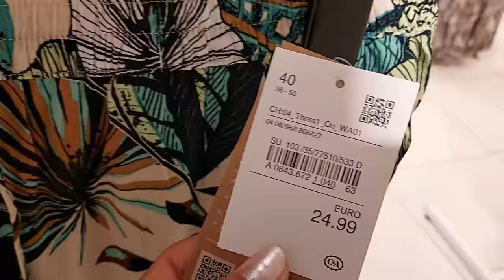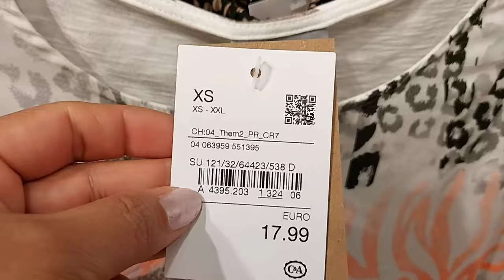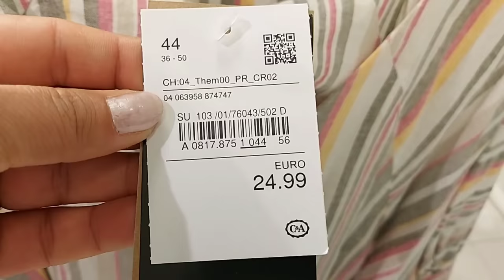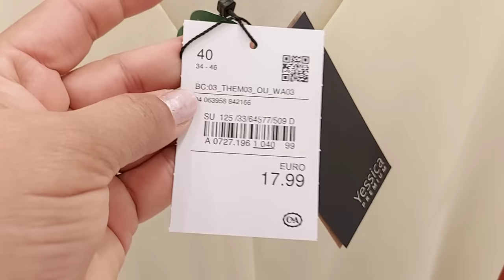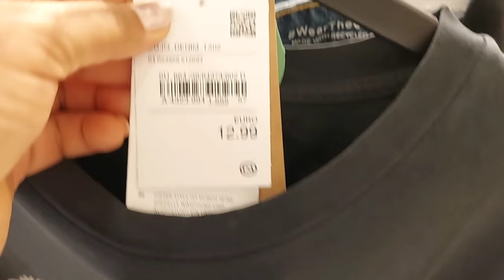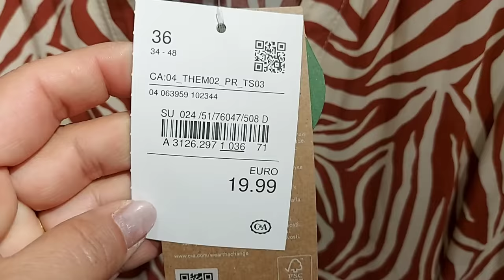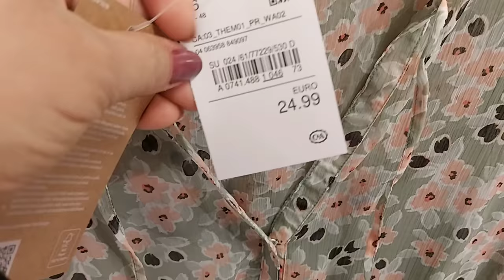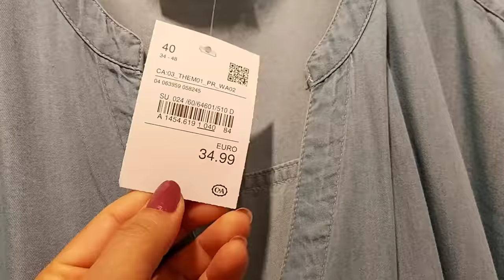C&A WOMEN'S NEW COLLECTION / JUNE 2021